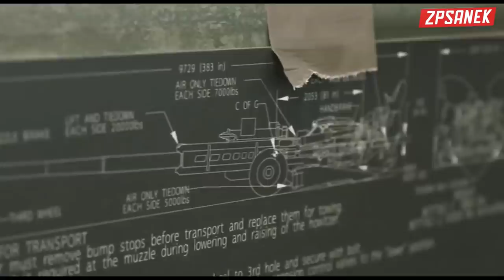ВСУ перешли в контрнаступление на Харьковском и Изюмском направлениях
Самой горячей точкой остается Изюмское направление. Там наши вооруженные силы перешли в контрнаступление. Враг отступает.